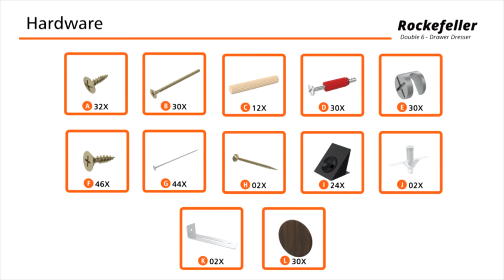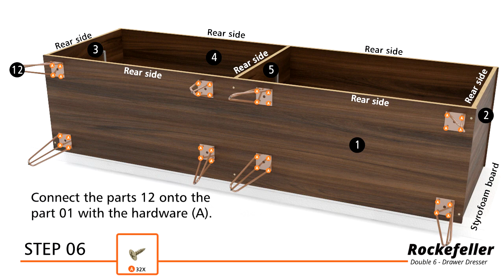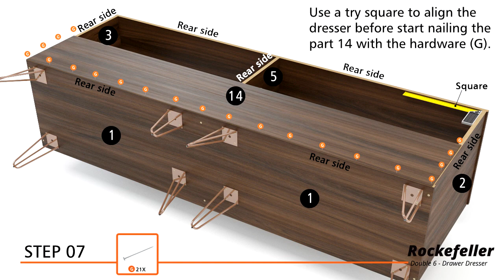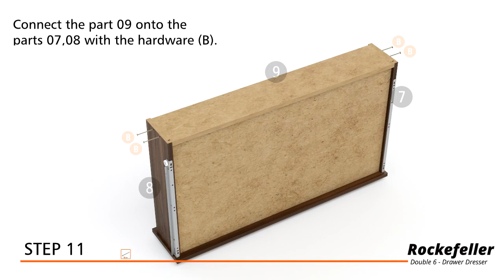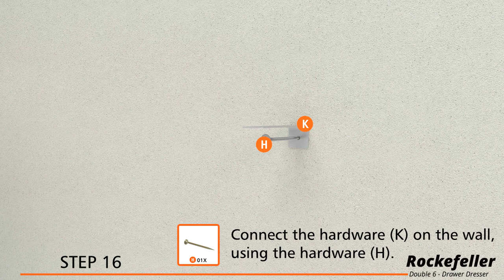How to Build: Manhattan Comfort Rockefeller 6-Drawer Double Low Dresser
The Rockefeller double dresser is the perfect accompaniment to any bedroom space, with ample storage and minimalistic Mid-century modern style. Cutout handles keep the piece feeling fresh with 6 drawers made easy for stowing away clothing, personal items, and beyond. A display top allows for sharing favorite framed family photos, travel trinkets, perfume trays, or a decorative lamp. Set it under a mirror or painting to complete your space with this instant bedroom focal point.

-Mid-Century Modern Double Wide Dresser for Bedroom Use.
-Choose Your Handle Design When the Product is at Your Home! Option for Cut-Out Edge Handle, or Flush Design Look.
-Includes 6 Spacious Drawers With Simple .75 Gliding Mechanism.
-Recommended for up to a 65" TV.
-Fashionable Wire Splayed Legs Made of Metal for Extra Durability.
-Perfect for Storage or Display Items. Anti Tip Kit Included.